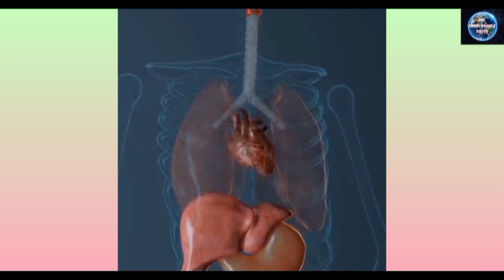Top 05 poisonous animals | Most poisonous animal in the world | दुनिया का सबसे जहरीला जानवर 🌍🐍🕷️🐙😳😱